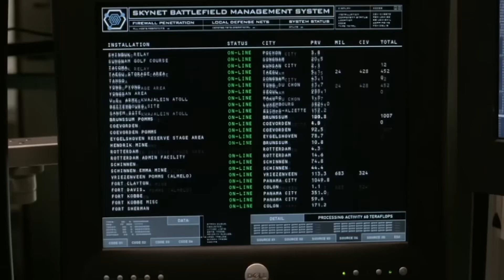More than 1300 specialists suspend the development of GPT-4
More Than 1300 Specialists Call for Suspension of GPT-4 Development
Description: In this video, we discuss an open letter signed by more than 1300 specialists in the field of artificial intelligence and information technology, including Elon Musk, calling for the suspension of the development of models more powerful than GPT-4. The letter cites significant risks to society and humanity, and the need for independent control over future AI systems that must meet safety standards. We discuss the potential impact of this call to action on the AI industry and the importance of prioritizing safety and ethics in AI development.